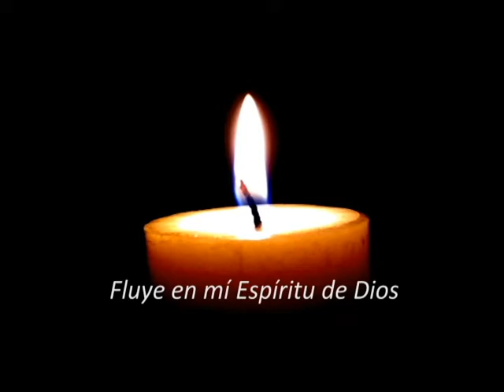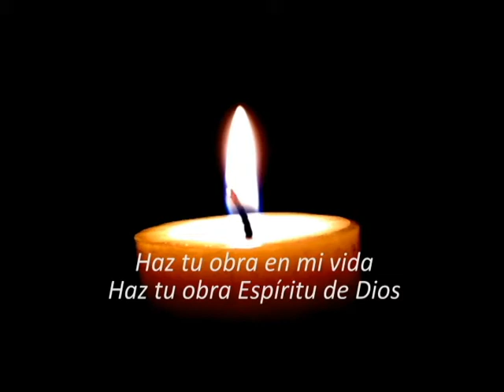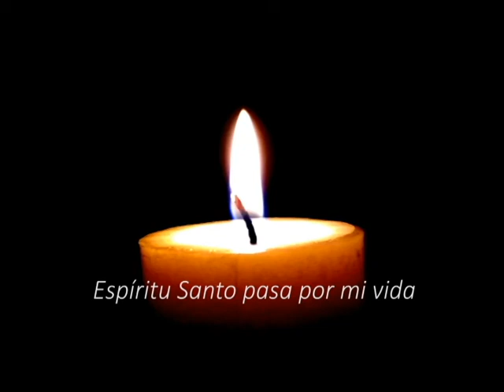3 Música para orar a solas con Dios |Sanación interior | Andrés Echeverri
3 Música para orar a solas con Dios. Sanación interior - Andrés Echeverri
Canciones: Fluye en mi - Espíritu Santo pasa por mi vida

Oración de sanación - Sanación interior

Andrés Correa Echeverri, más conocido como Andrés Echeverri, es un músico colombiano, compositor y cantante católico. Trabaja actualmente como delegado de Pastoral Familiar en la Arquidiócesis de Manizales, junto con su esposa Paola Alzate.

Estas y muchas más de las canciones de Andrés Echeverri las podrás encontrar en este canal y en las diferentes plataformas (Itunes, Spotify, Last.fm, Deezer, Movistar Música, Pandora, Shazam, Slacker Radio, Soaking, Claro music)

En los vínculos de las canciones: Bañado de Luz y Jesús me estás sanando, podrás descargar gratis estos dos CDs

Music to pray -Musik zum Beten -Musiek om te bid- موسيقى للصلاة Музыка, каб маліцца -เพลงอธิษฐาน - Muzică pentru rugăciune - Zene imádkozni - worship songs-